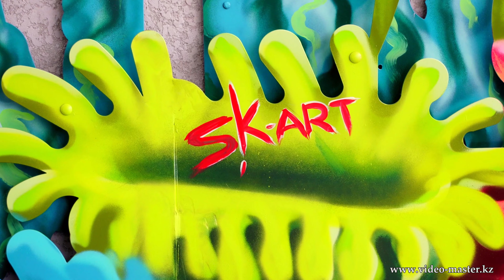Таймлапс для компании "SK-art" установка панно "Подводный Мир" в автосалоне MyCar